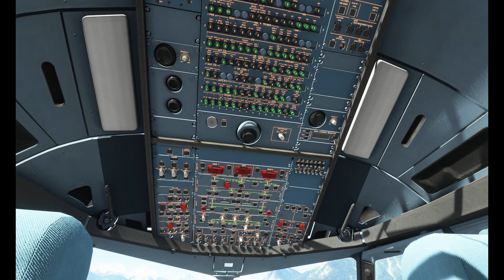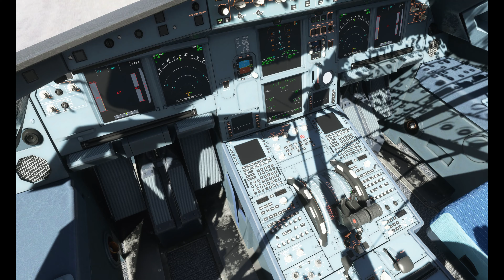Asobo I British Airways I A320-200 I Innsbruck I Ultra Settings I 4K UHD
I created this channel in 2021 using the state-of-the-art Microsoft Flight Simulator 2020, a 4K Virtual Reality Headset, and various software applications and flight control peripherals. I have always wanted to be a commercial airline pilot my entire life, this channel provides some recorded footage of my flight training and aviation enthusiast imagination, the dream is still alive...

"The Sky has no Limits" -Capt. "Mo"

      ***COMPUTER SPECS***
                                                              :Intel Core i7-10700K CPU @ 4.7GHz
                                                              :Ventas GeForce RTX 3080 3X 10GB @1710MHz
                                                              :Corsair Vengeance LPX 32GB RAM DDR4 3600MHz
      ***PERIPHERIALS***
                                                              :HP Reverb G2 VR Headset
                                                              :Thrustmaster Boeing TCA Yoke / Throttle
                                                              :Logitech Pro Flight Yoke System
                                                              :Logitech Pro Flight Rudder Pedals
                                                              :Logitech H390 USB Headset
                                                              :Logitech HD C270 Web Cam
                                                              :55" Class TU8300 4K Curved Crystal UHD
      ***SOFTWARE***
                                                              :Flight Cirrus SF50 Vision Jet
                                                              :SimWorks Studios Kodiak 100
                                                              :Fly The Maddog MD-80, 82, 83, 88
                                                              :FENIX Airbus A320-200
                                                              :PMDG Boeing B737- 700, 800, 900, 900ER
                                                              :Just Flight PA28 Piper Warrior II
                                                              :Just Flight PA28 Piper Arrow Turbo III/IV
                                                              :Headwind Airbus A330-900
                                                              :PMDG Boeing 777-300
                                                              :Heavy Division Boeing 787-10
                                                              :FlyByWire Airbus A320 Neo
                                                              :FSS Embraer E170, E175
                                                              :Just Flight Fokker F28 Professional
                                                              :FSLTL Traffic Injector
                                                              :REX Atmos
                                                              :Navigraph Charts
                                                              :Simbrief Flight Planner